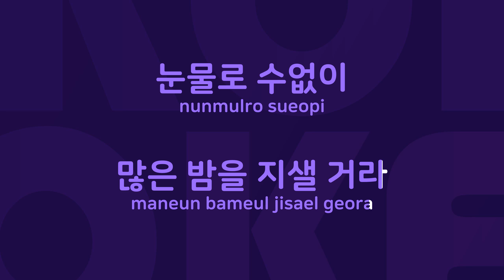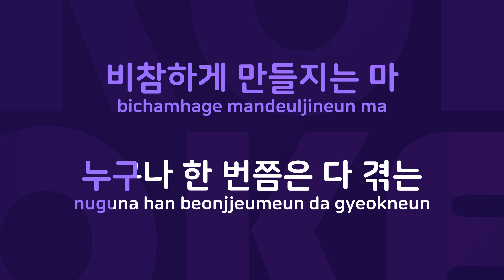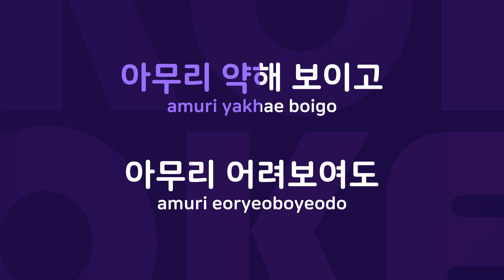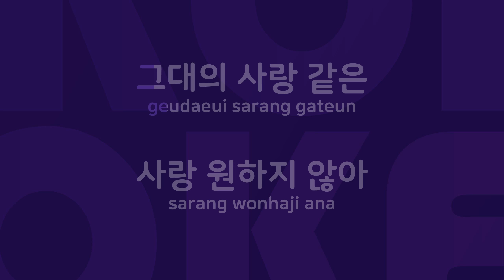난 괜찮아 : Originally Performed By 진주 Karaoke Verison